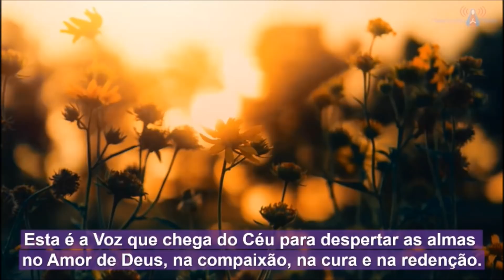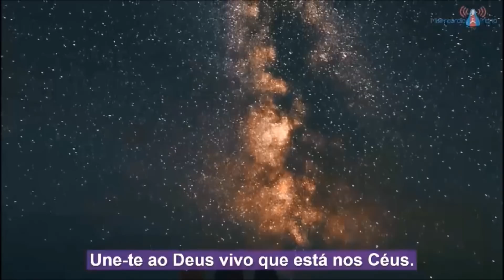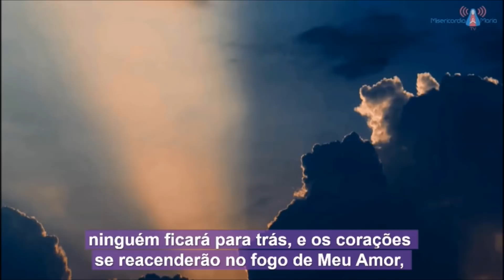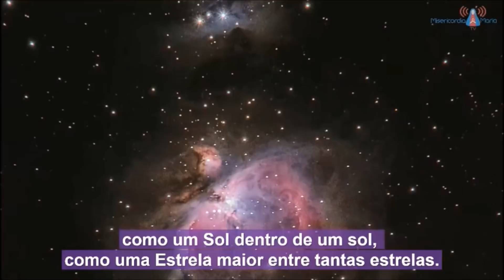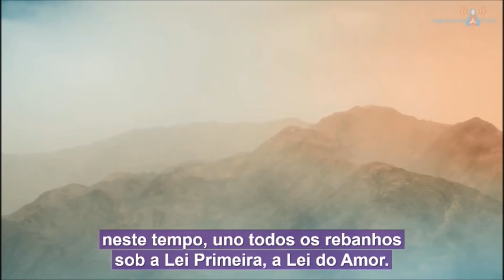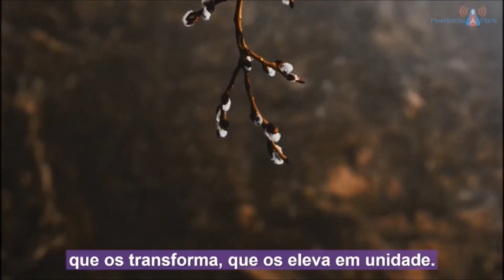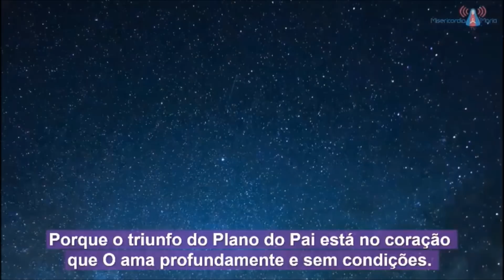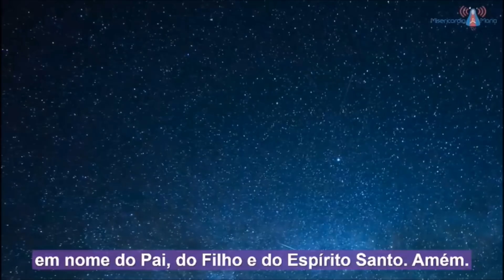03/05/2019 - MENSAGEM DE CRISTO JESUS para a 70ª Maratona (español/português)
Mensagem mensal de Cristo Jesus Glorificado para a 70ª Maratona da Divina Misericórdia, transmitida em 3 de maio de 2019, no Monastério da Graça de Deus, Fátima,  Portugal, ao vidente Frei Elías del Sagrado Corazón de Jesús.

Contida em/Contained in:

70ª Maratona da Divina Misericórdia / 70th Marathon of Divine Mercy - 05/05/2019 - Parte 1 - Fátima, Portugal.

Video (unofficial) recorded from Misericordia Maria TV transmission by Wagner Silva.